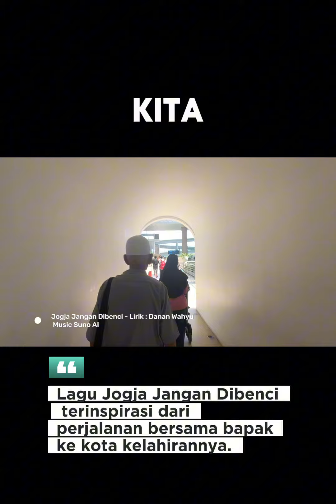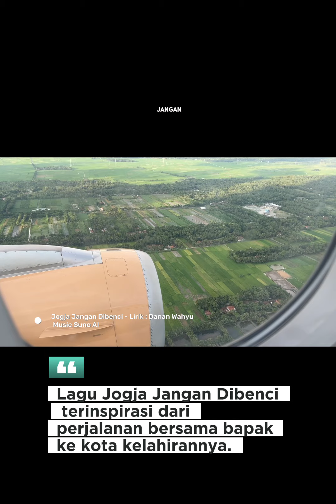Jogja Jangan Dibenci - Orisinal Song Danan Wahyu